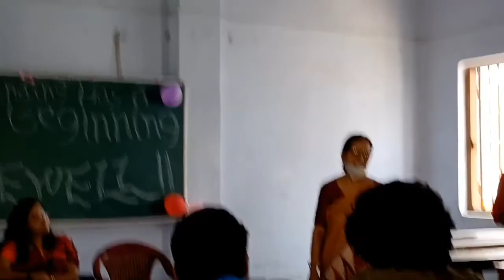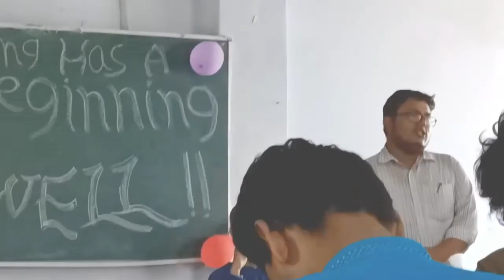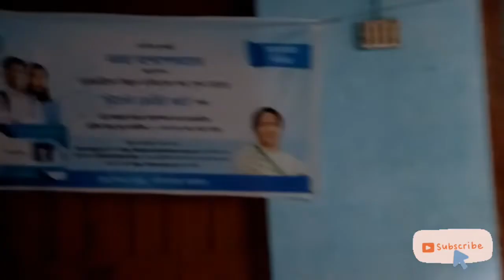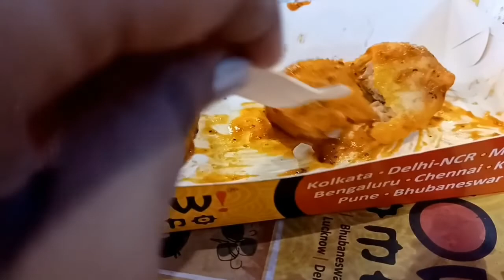College-এর farewell party💐তারপর Dimond plaza-র WOW MOMO😋🤗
makeup videos:- 💄